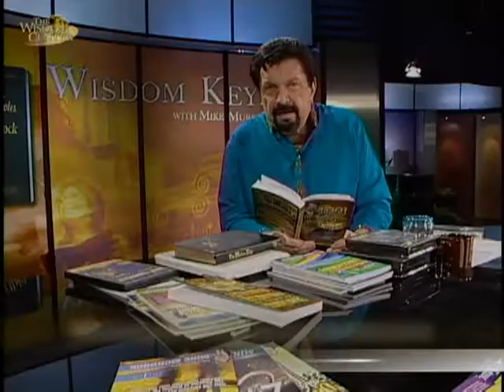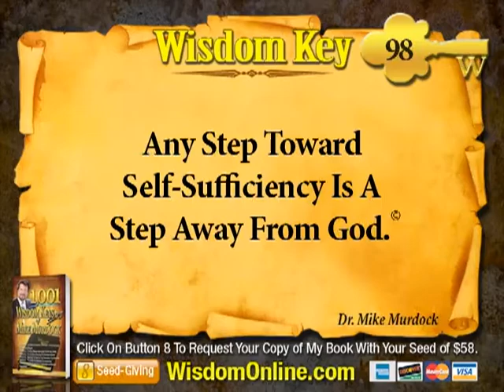Wisdom Key #98 | 2-Minute Wisdom With Dr. Mike Murdock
"Any Step Toward Self-Sufficiency Is A Step Away From God."

Dr. Mike Murdock Teaches 2-Minutes of Wisdom From His Book, "1001 Wisdom Keys of Mike Murdock".  As Always, It Is Our Gift To You When You Sow A Seed of $58.00 Into This Ministry.  And Click On Button 8.

Visit The Wisdom Room Bookstore To Download Your Digital Copy Today...!

This Teaching Is From "1001 Wisdom Keys of Mike Murdock"
(C) Dr. Mike Murdock Dr. Mike Murdock Teaches 2-Minutes of Wisdom From His Book, "1001 Wisdom Keys of Mike Murdock". As Always, It Is Our Gift To You When You Sow A Seed of $58.00 Into This Ministry. And Click On Button 8.